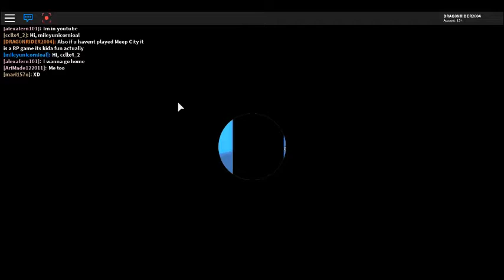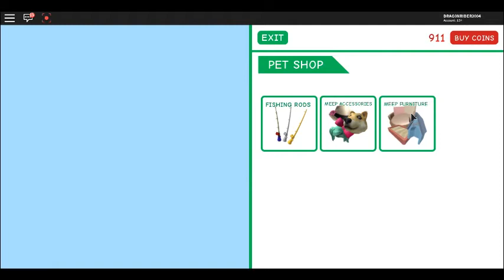Roblox #1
Sorry for the Graphics